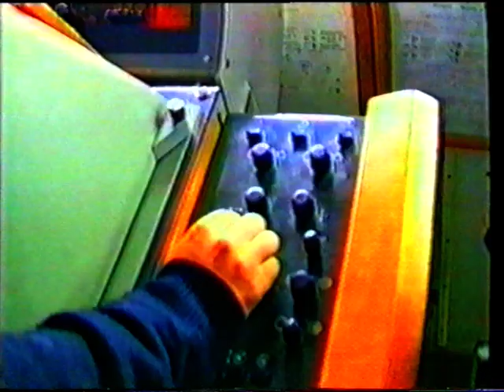Reportaj DM-uri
Pe vremuri, cand voiam sa facem multe, cand vedeam lumea si viata cu optimism.